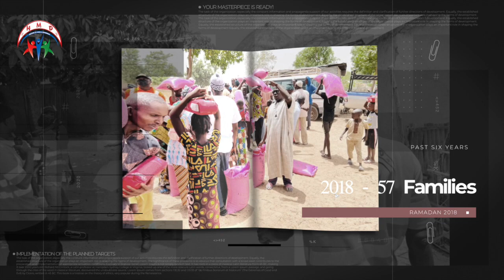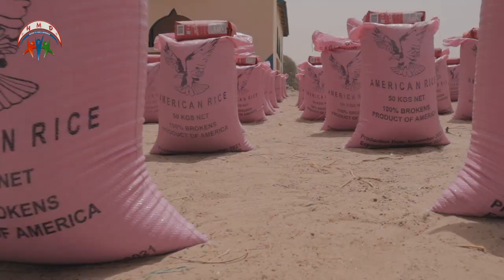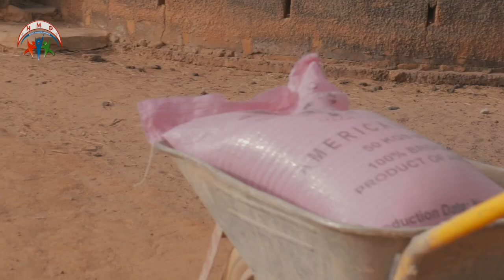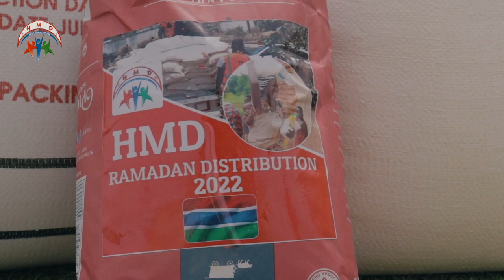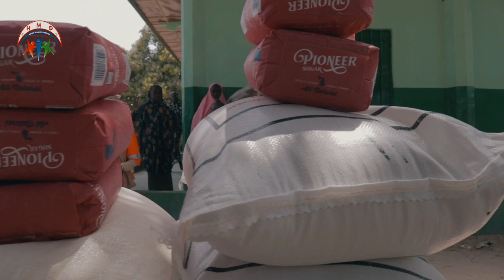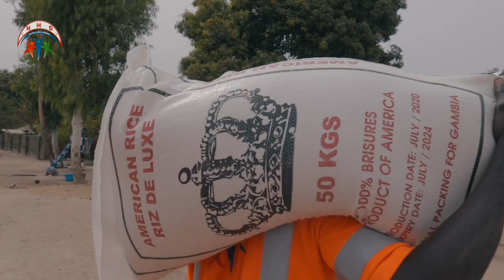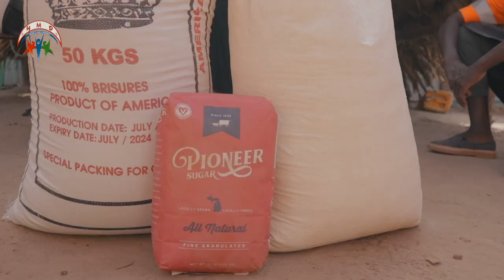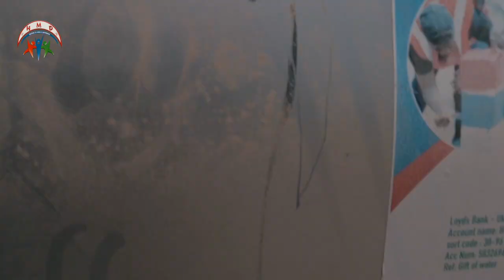HMD Ramadan Report 2022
𝐇𝐌𝐃
𝐇𝐌𝐃 𝐑𝐚𝐦𝐚𝐝𝐚𝐧 𝟐𝟎𝟐𝟐 𝐑𝐞𝐩𝐨𝐫𝐭

For over 7 years we've been on the Ramadan food pack
distribution to the most vulnerable, and every year it gets
better Alhamdulillah
Ramadan 2022, we were able to reach out to 1010 families
with our Ramadan food pack.
Your Food pack has been distributed in The Gambia
Senegal & Uganda
All this wouldn't have been possible without our donors.
Therefore the whole Team of HMD charity foundation is
saying a massive thank you to everyone that helped make
this a success.
A massive thank to our volunteers who have been under
the hot sun while fasting distributing your Food Aid to the
most vulnerable without any payment attached
May Allah accepts it and reward you all
Keep supporting. Together we can be the change we wish